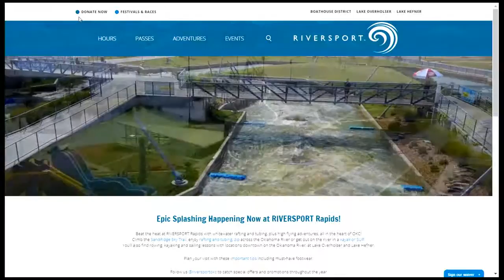RIVERSPORT Update: Kids zone, movies and music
Listen to music from John Calvin Abney and John Moreland on Friday night, and watch Jaws on Saturday while floating in the water.
Riversport has a special area designed for some of the younger visitors this summer.